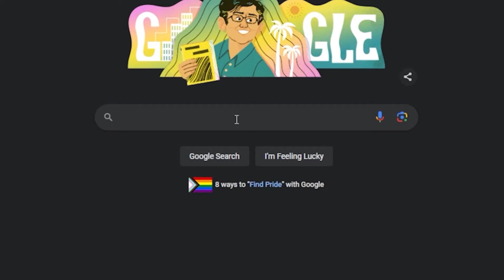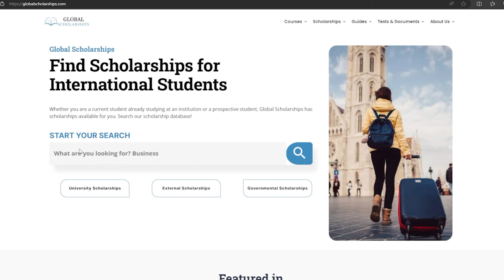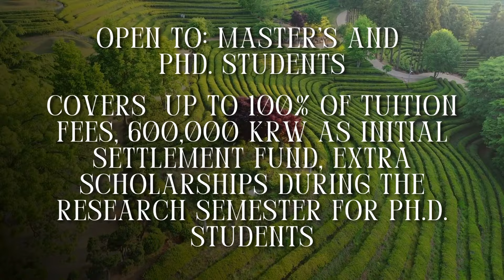Currently Open Scholarships for International Students - June 24 - 30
Join us for our weekly list of currently open scholarships for international students!

🌍 Out-of-State Tuition Waiver at University of Florida, United States: Open to Bachelor's students, covers up to $80,000 over 4 years. Accepts all nations and all subjects offered at University of Florida. No separate application required. Deadline: November 1, 2024.

🏫 Foreign Student Scholarships at Da-Yeh University, Taiwan: Available for Bachelor's, Master's, and PhD students. Covers up to full tuition fees and NT$40,000. Accepts all nations and all subjects offered at Da-Yeh University. No separate application required. Deadline: July 26, 2024.

📚 Free Grad School Program at University of Arizona, United States: Suitable for Master's and PhD. students. Covers base tuition fees (up to $32,290 of tuition support disbursed for 3 years) and annual stipend. Accepts all nations and all subjects offered at Dalhousie University. No separate application required. Deadline: October 15, 2024.

🇰🇷 STEM Scholarship at Sungkyunkwan University, South Korea: Accessible to Master's and PhD. students. Covers up to 100% of tuition fees, 600,000 KRW as initial settlement fund, and extra scholarships during the research semester for Ph.D. students. Accepts all nationalities and all subjects offered at Curtin University. Separate application required. Deadline: July 31, 2024.

🏛️ Tuition Scholarships at University of Notre Dame, United States: Open to Master’s students. Covers 100% of tuition fees plus a stipend. Accepts all nations and all subjects offered at University of Notre Dame. Separate application required. Deadline: November 1, 2024.

Join our livestream on Friday to learn about more scholarship opportunities and to ask questions.